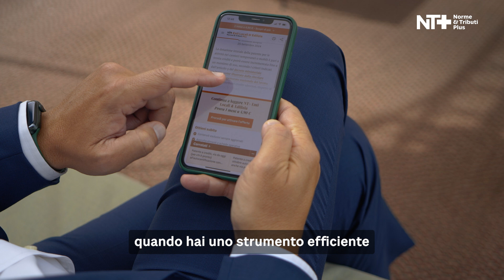La voce di Laerte, abbonato a NT+ Enti Locali & Edilizia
Scopri Norme e Tributi Plus Enti Locali ed Edilizia il servizio informativo pensato per accompagnarti nelle nuove sfide professionali. Troverai strumenti operativi, documentazione di riferimento e commenti approfonditi degli esperti.